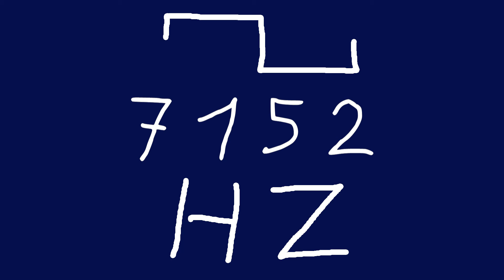7152 hz square